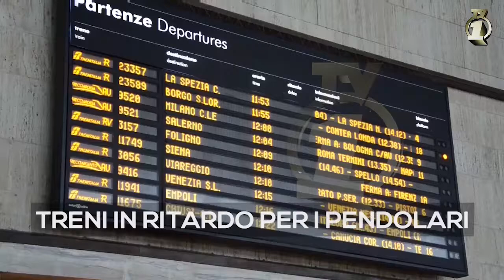Sommario Unotg del 4 Gennaio 2019